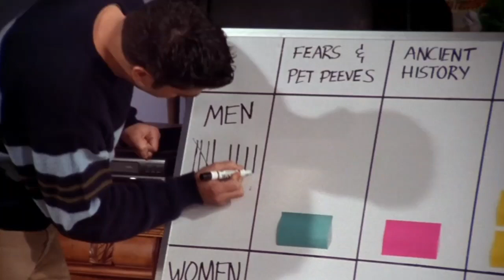A disputa pelo apartamento da Mônica pt. 2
Friends, temporada 4, episódio 12